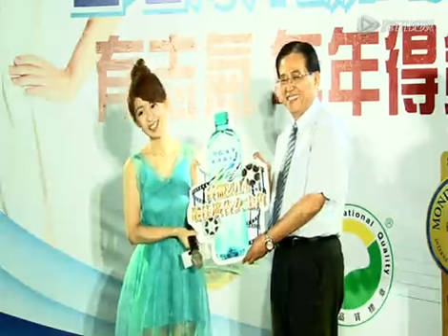郭书瑶谈金阳幸福满脸 喊话邀他们合演戏